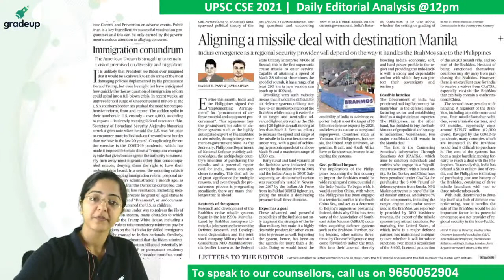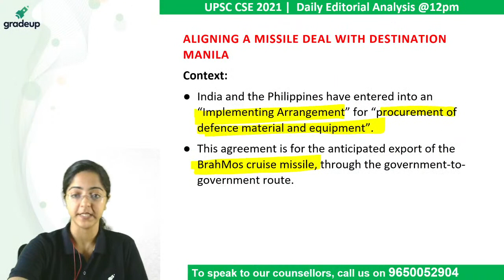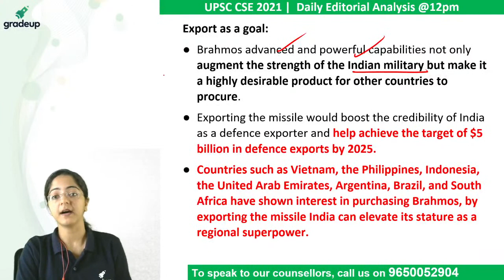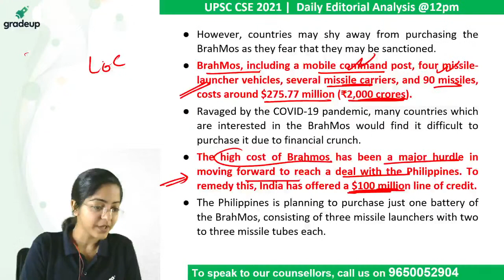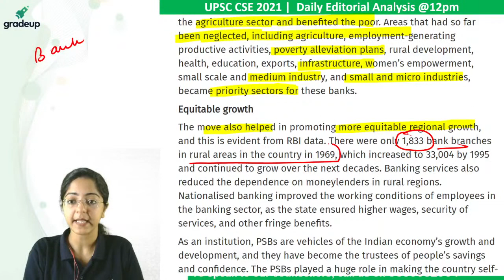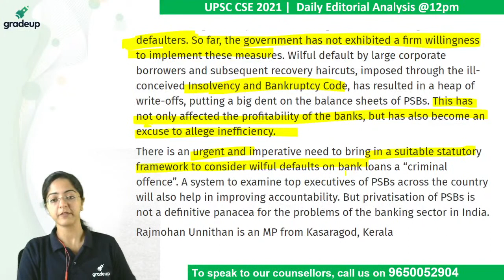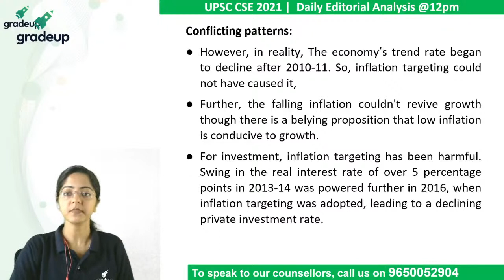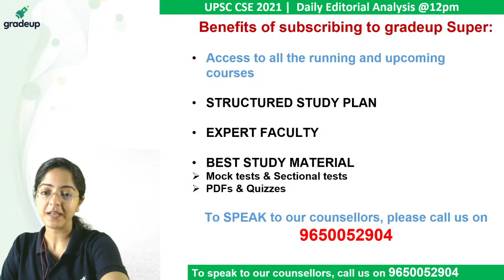The Hindu Editorial Analysis for IAS and EPFO 2021 | 18th March | Himani Suri || Gradeup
Today's Topic : Brahmos missile, India Philippines defence agreement, Inflation targeting (GS PAPER 3)
IAS 2021: Watch "Daily Editorial Analysis" for UPSC CSE 2021 exam preparation by our expert faculty Himani Suri. These classes will help you to level up your preparation for UPSC IAS exam.